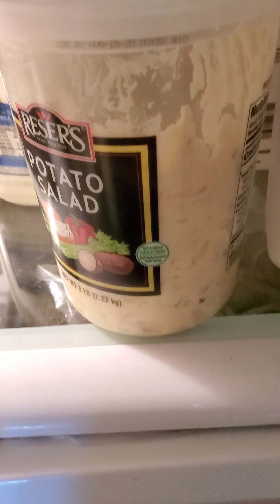August 15, 2020